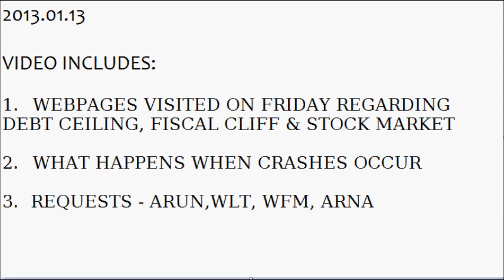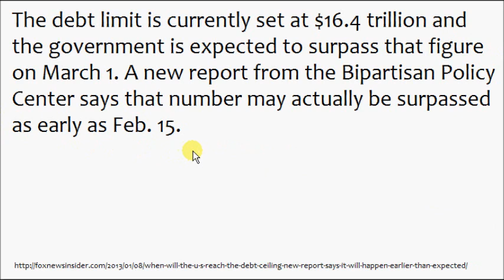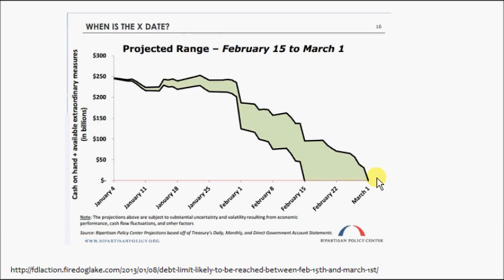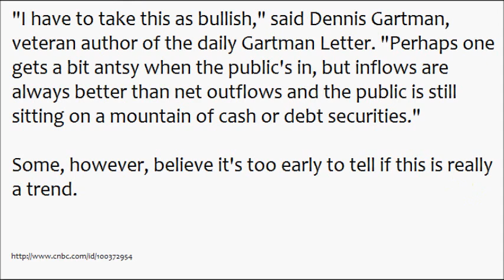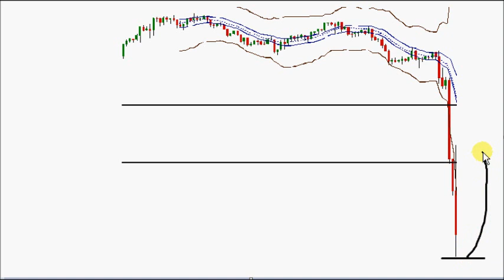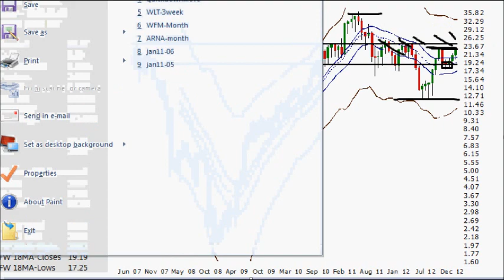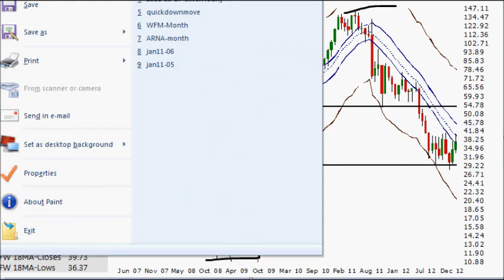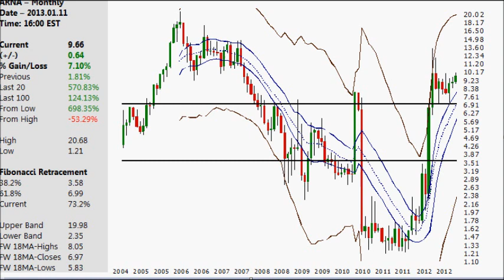Debt Ceiling; Post Market Crashes & Stock Market 2013.01.13